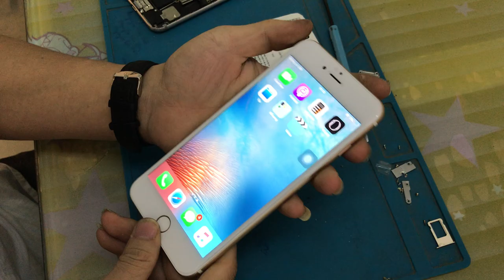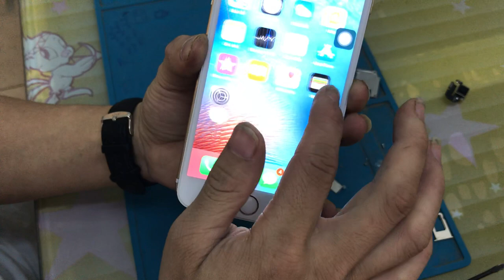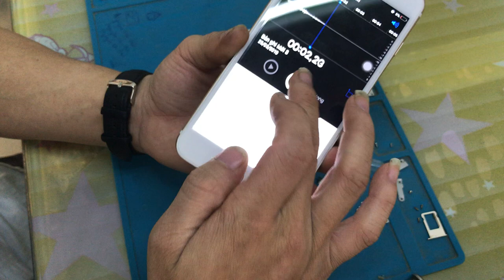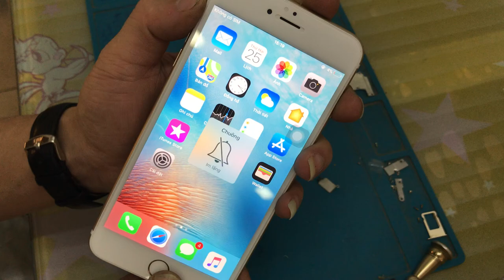Thay camera sau iPhone 6 plus . ( Chụp ko lấy nét được )